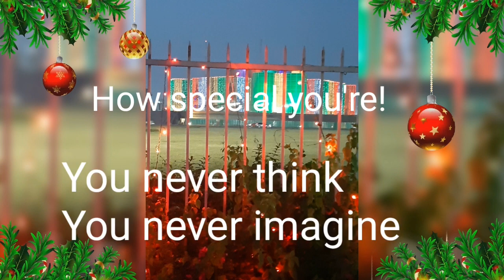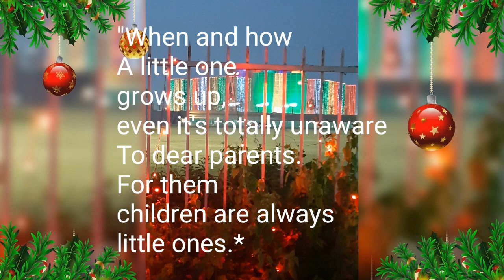Dear Dad! Poetic Essence!@safrose_poetic_arts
Today is a beautiful day
For all dear ones,

to say to show the world
the wonderful person
dear father

Yes!
Dear Parents
Dear Father
Dear Dad.

Let the world
show love and respect
without any hesitation
for the beautiful essence.